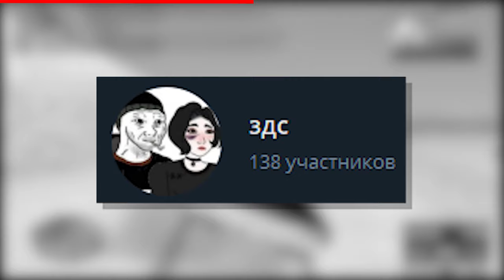САМП РП ОБЪЯВИЛ ВОЙНУ EVOLVE RP